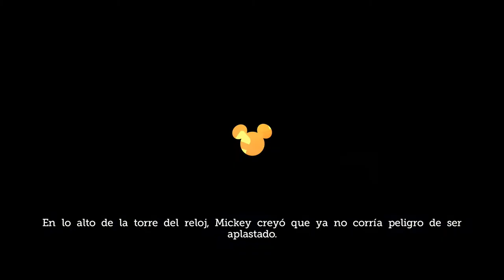Castle Of Ilusion (#5) - El Castillo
Mickey Mouse vuelve a Castle of Illusion, un clásico de SEGA Genesis. ¡Con gráficos en alta definición y una experiencia de juego totalmente renovada, Castle of Illusion te trae a Mickey y su mundo en esta mágica aventura de Disney! La malvada bruja Mizrabel ha raptado a Minnie y Mickey debe enfrentarse a los peligros de Castle of Illusion para rescatarla. Sé valiente y atraviesa bosques encantados, enfréntate a legiones de juguetes rebeldes y explora laberintos de libros vivientes. ¡Juega como Mickey y salva a Minnie de las garras de la perversa Mizrabel!